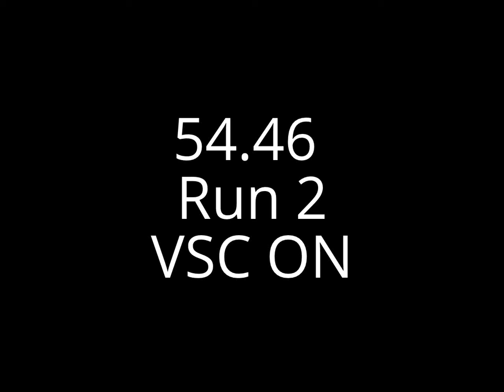2013 Scion FR-S STL SCCA AutoX 9/14/14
My 2013 Scion FR-S at the STL SCCA Autox event #9 on 9/14/14
First time out in this car and I loved it.